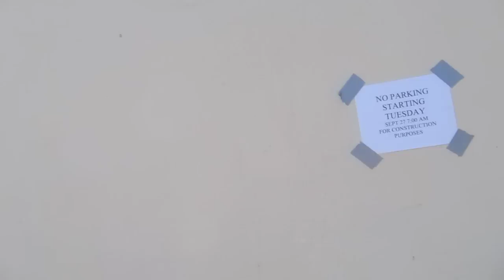Fresh & Easy demolition withou permit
The Planning Commission decission has been appealed, but the contractor doesn't know it yet